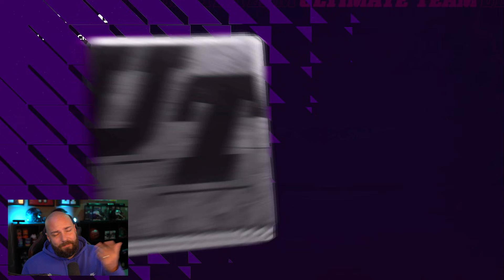RISK IT FOR THE BISCUIT TIME! MOST FEARED IS HERE! [NO MONEY SPENT #43]